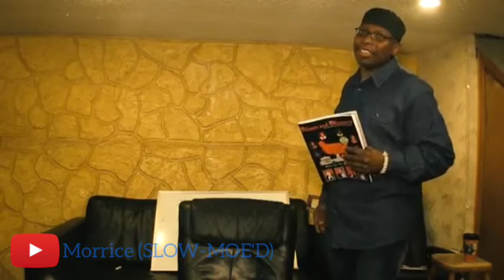Chopping the cherry tree symbology of Moors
Song:
Freddie Joachim - Waves

Don't b*tch about the music, it's used as a hook to capture a certain audience.